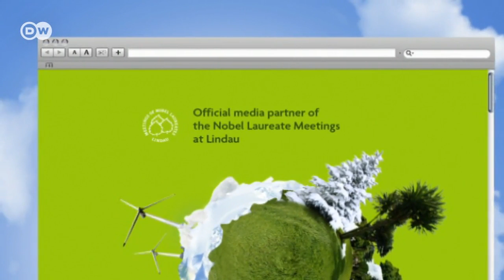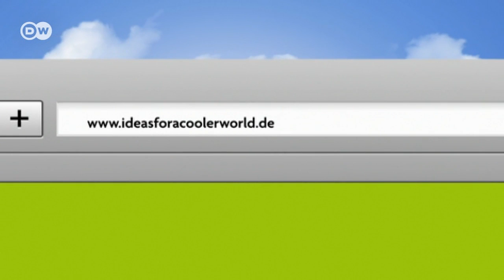John Mather, Nobel Prize in Physics | Global Ideas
Global Ideas asked a group of Nobel prize winners to share their views on energy and climate issues. The result? Nobel Ideas.